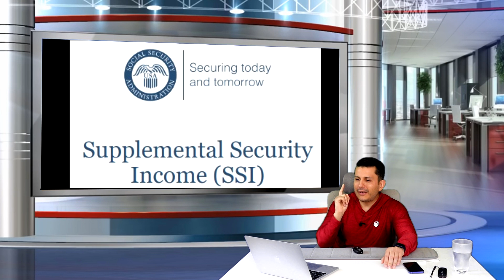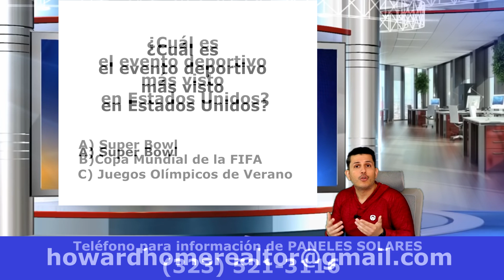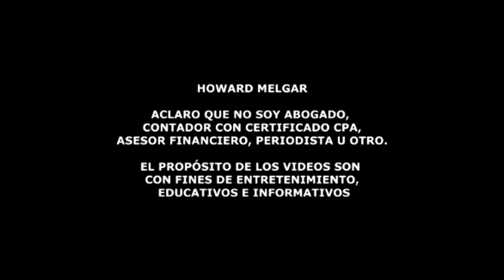Muy buena información del Seguro Social, Junio 26 | Howard Melgar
Cada mes, se llevan a cabo millones de pagos del Seguro Social, pero es posible que te preguntes si es posible solicitar los beneficios por discapacidad (SSDI) más de una vez. Aquí te presento los detalles clave sobre este tema.

El Seguro Social emite pagos mensuales para apoyar a individuos que se encuentran en situación de discapacidad y que cumplen con los requisitos establecidos. Si ya has solicitado y recibido los beneficios por discapacidad del SSDI en el pasado, es importante tener en cuenta que no se puede presentar una nueva solicitud simplemente para recibir pagos adicionales o duplicados.

Enlaces:
Si crees contar con estos requisitos, puedes emitir tu solicitud en línea a través del sitio web de la SSA o llamando por teléfono al .
Deberás tener a la mano los documentos que demuestren tu discapacidad así como tu historial laboral. El proceso de selección puede tomar más de seis meses.